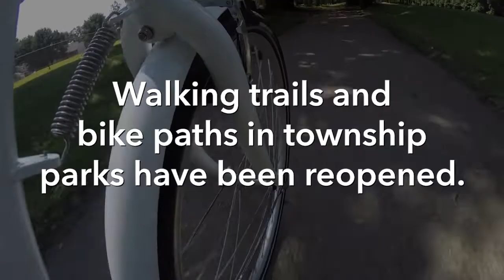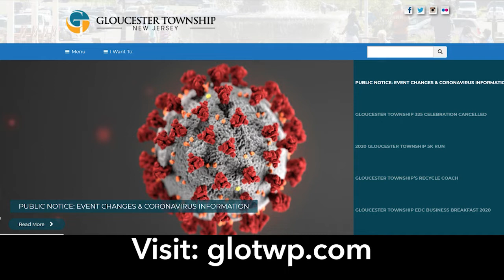Gloucester Township COVID-19 Update 5-08-20